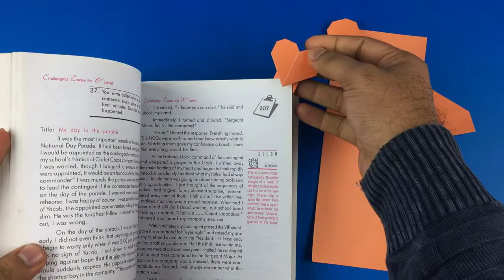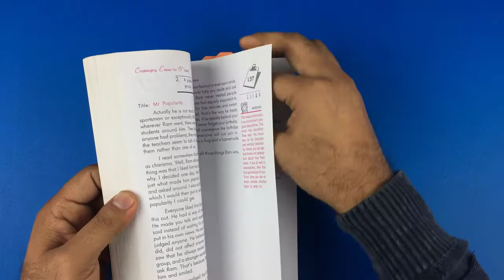Easy Origami Bookmark | How To Make Bookmarks | DIY Origami Heart Bookmark Tutorial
In this video tutorial you will learn, Easy Origami Bookmark | How To Make Bookmarks | DIY Origami Heart Bookmark Tutorial For more
Paper Size: 20 Cm X 9 Cm

There are lots of bookmarks pattern. Like:

Origami Heart Corner Bookmark,

How to fold a corner heart bookmark origami,

Easy Love Bug Bookmark DIY - Cute & Easy Valentines DIY - Paper DIYs,

Valentine's Origami Bookmark,

This one is easy and attractive to all. This heart bookmark is most important for indicated to you where you finished your reading or where you start again. Bookmark remember us the page number.

Origami Spinner fidget - How to make a Fidget Spinner without a bearing: DIY Simplest Paper Fidget Spinner